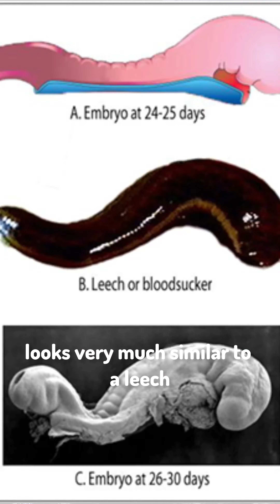pov Qur’an about Embryology